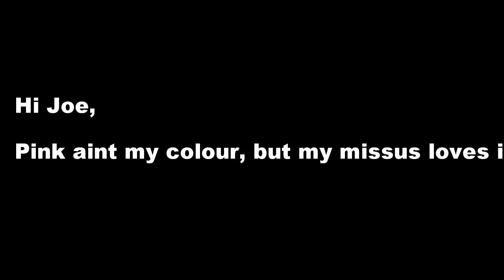Revolutionary new mount for GoPro demo'd on a paddleboard for Loco SUP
One of our customers kindly sent us this little clip using a new GoPro helmet mount he's just developed. We love the unique angles and look forward to seeing it in the surf soon.